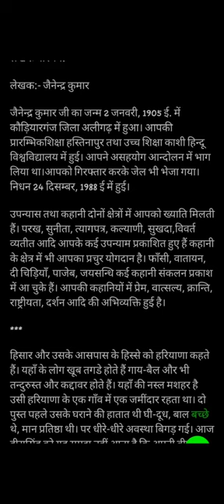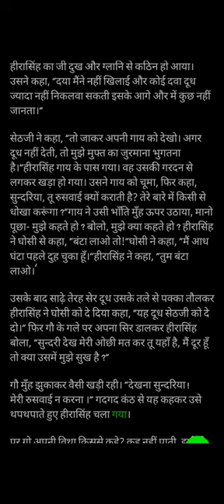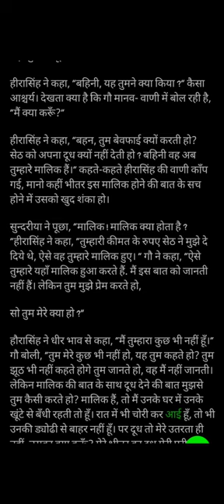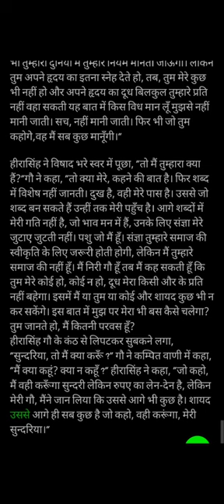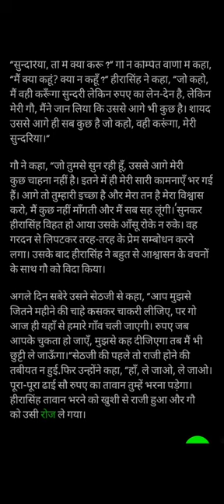BCA/B.SC 2nd SEM HINDI|KAHANI PRATYUSH 2nd LESSON | EK GAU JAINENDRA KUMAR |एक गौ|ACCORDING TO NEP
According to NEP
With "Clear Audio"